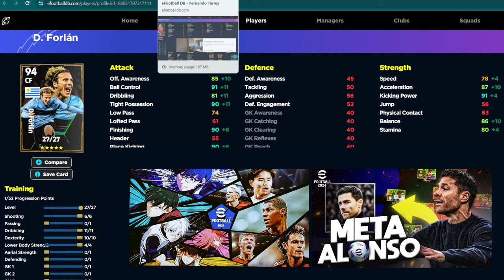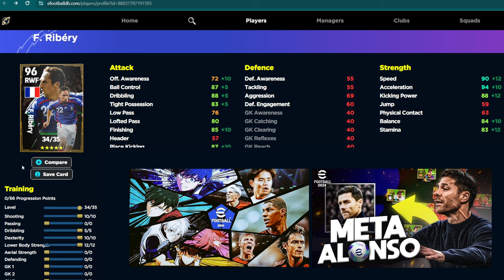eFootball 2024 | WHATS COMING MONDAY